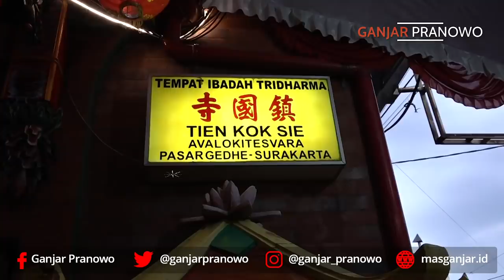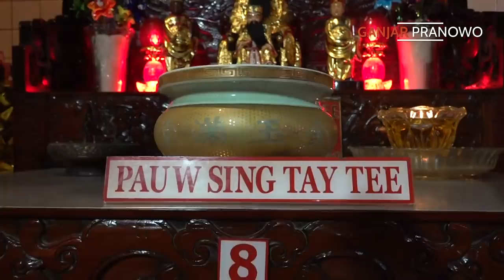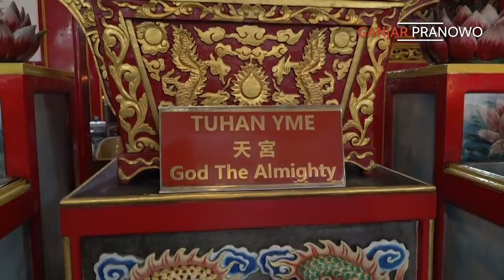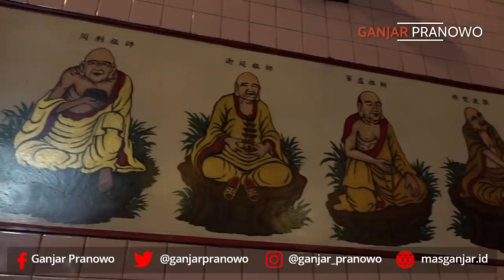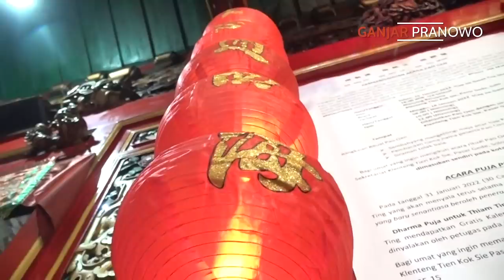BEGINI PERSIAPAN IMLEK DI KLENTENG TERTUA DI INDONESIA